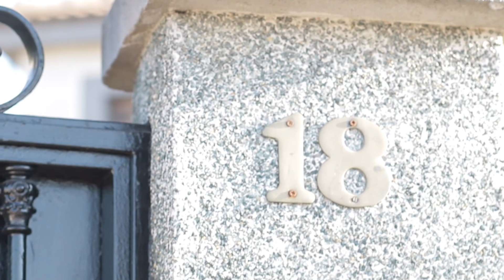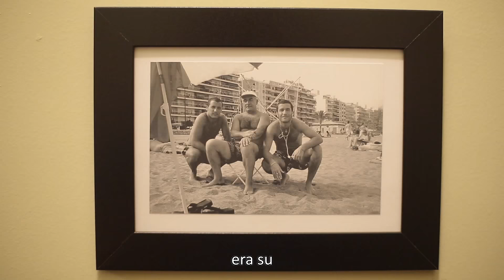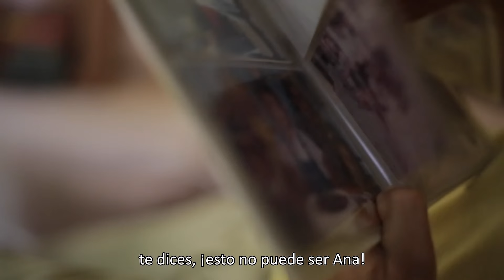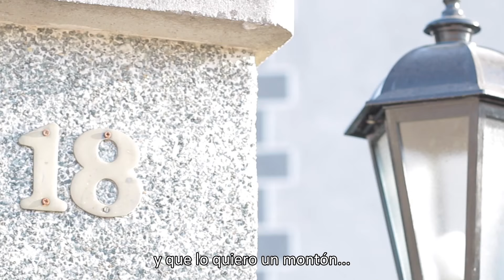18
Dos amigos, dos historias que sin duda son una sola desde hace mucho tiempo y que el sábado pusieron la guinda del pastel. Después de dos meses intensos de trabajo para demostrarles que su familia les quiere más que a nada en este mundo. Para demostrarles que son un pilar muy importante, que no son el uno sin el otro. Y yo he tenido la suerte de vivirlo desde detrás de la cámara, grabando lo que para mi ha sido una de las experiencias más enriquecedoras de mi vida. No solo por quienes son ellos, si no por todos los que he conocido gracias a ellos, su familia y sus amigos más cercanos. Porque "18" es mucho más que el número de vuestras casas. Porque "18" para mí ha sido ver la admiración de unos padres a sus hijos. Ha sido llorar de emoción grabando y montando, porque todo lo que se cuenta es verdad. Todo lo que se cuenta sois vosotros.

Pido perdón por entrometerme de esta manera en el mundo del vídeo y aunque técnicamente tiene muchos fallos lo he hecho con muchas ganas.

Visita mi blog si te interesa la fotografía desde un punto de vista diferente